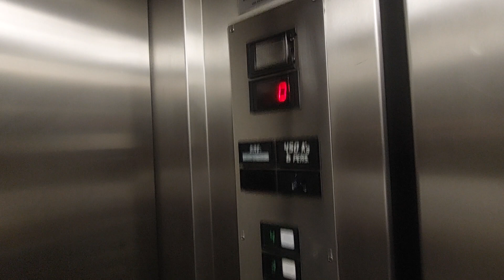Montoy lift in a 4 story building in Cambrils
Location: Carrer Josep Anselm Clavé, 18, Cambrils, Tarragona
Capacity: 450 kg 6 pers
Serial num: RAE 9707
Cabin lift: Steel
Doors: A, B, C, D, E
Name's building: